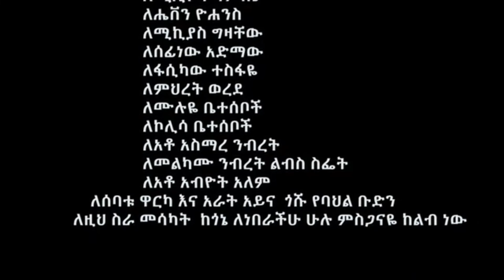Biyadglgn Belay ቢያድግልኝ በላይ - Moresh ሞረሽ | New Ethiopian Music 2023 | Gojjam Music | ምርጥ ሙዚቃ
Biyadglgn Belay ቢያድግልኝ በላይ - Moresh ሞረሽ | New Ethiopian Music 2023 ( official video) | Gojjam Music

ethiopianmusic emyeethiopia fano amhara ETHIOPIAN MUSIC - Muluye Derso ሙሉየ ደርሶ - Beshimaglie Ager በሽማግሌ አገር | official Video 2023

Best Ethiopian Traditional Music - ምርጥ  የጀግንነት ሙዚቃ | ምሽግ ሰባሪ | ምርጥ ቀረርቶ እና ፉከራ | አሳረኛው ዘሜ | ሙሉየ ደርሶ | የአማራቱ ልጅ | Ethiopian patriotic Music | EthiopianTraditional Music